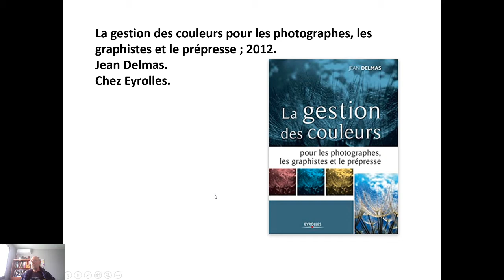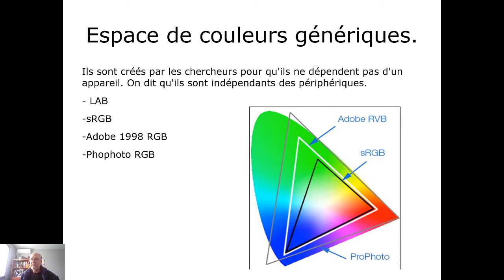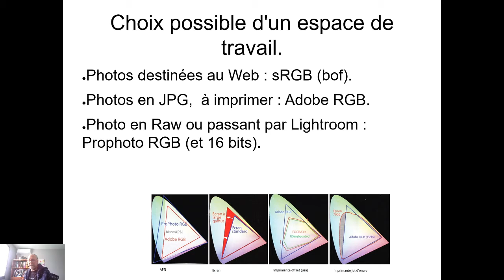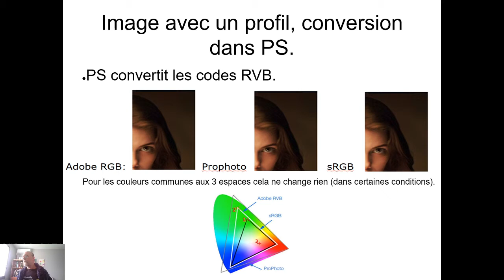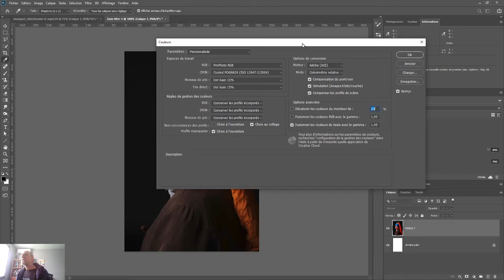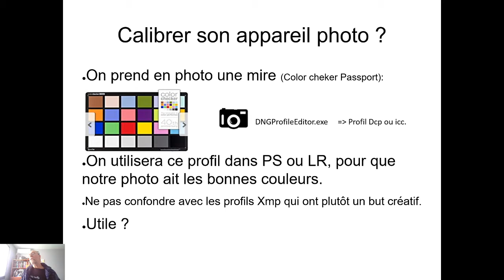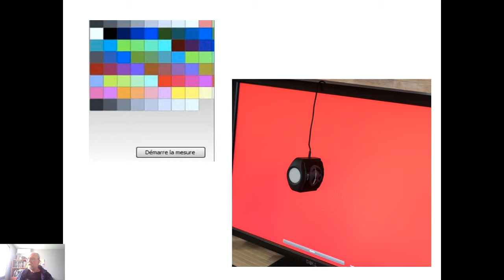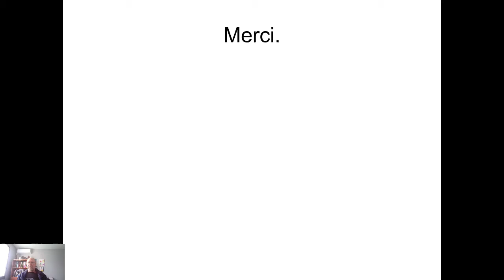Gestion de la couleur.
Vidéos  en direct avec replay réalisées lors du confinement 2020 en relation avec le groupe FaceBook "Photoshop pour photographes" et le site pspourphotographes.com